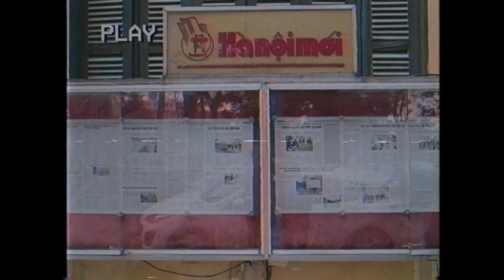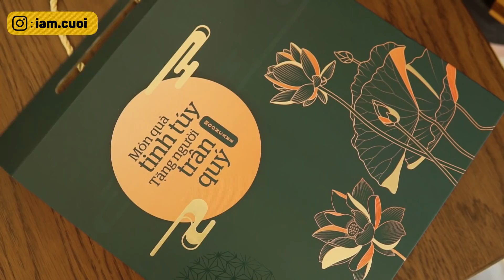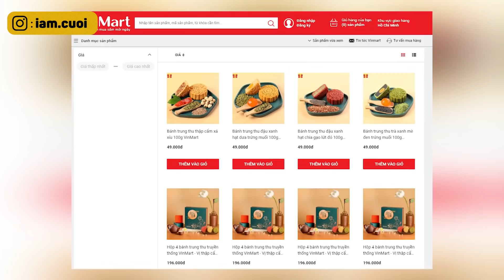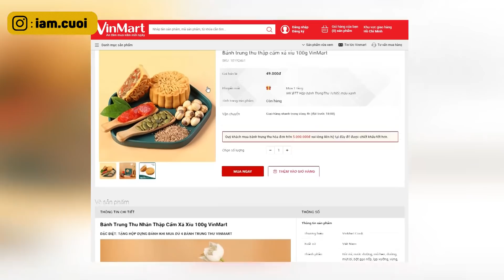Thăm NHÀ TIỀN TỶ của Máy Bay Vlog(người yêu tin đồn) và món quà tình cảm bất ngờ !!!!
Mình mua ở cửa hàng VinMart+ các bạn nhé, VinMart to cũng có luôn nè. Hoặc bạn nào lười thì lên web mua nha, link này